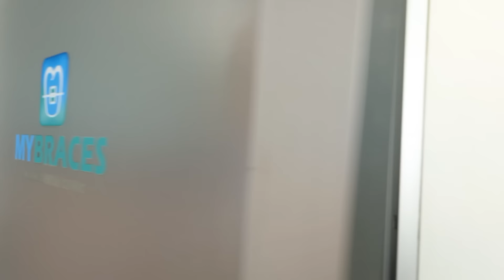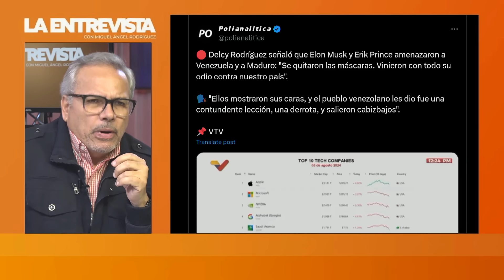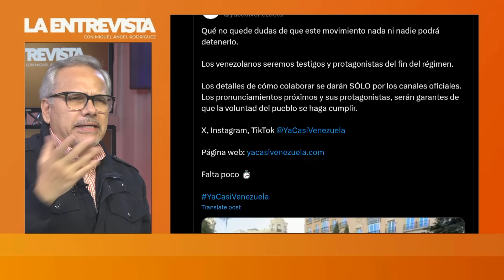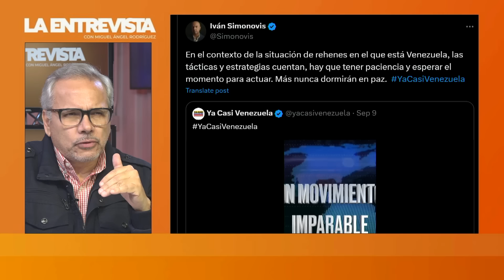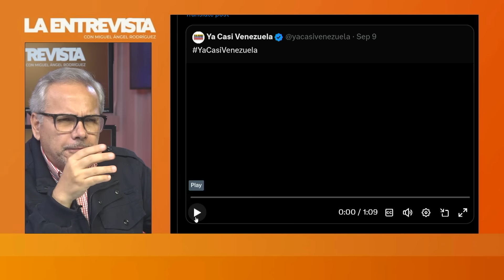ERIK PRINCE ANUNCIÓ ACCIONES | LaEntrevista | Evtv | 09/10/24 2/7